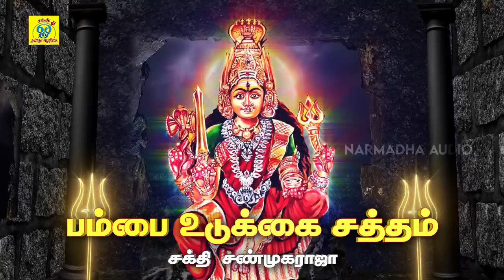பம்பை உடுக்கை சத்தம் | Pambai Udukkai Satham | சக்தி சண்முகராஜா | Sakthi Shanmugaraja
பாடல்: பம்பை உடுக்கை
பாடியவர்:சக்தி சண்முகராஜா
பாடலைஇயற்றியவர்:சக்தி சண்முகராஜா
இசை:சக்தி சண்முகராஜா